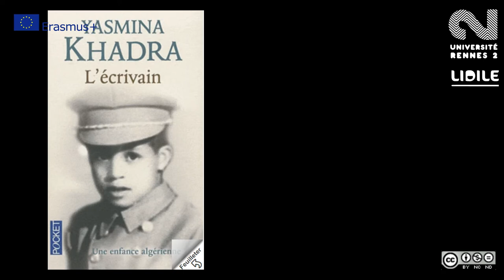Extrait du Corpus DECLAME'FLE M2 DIL